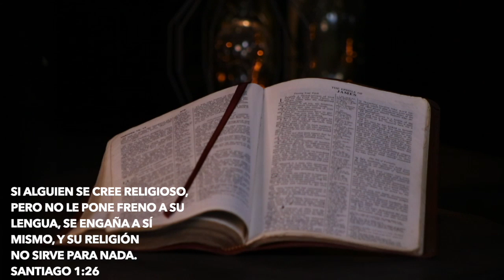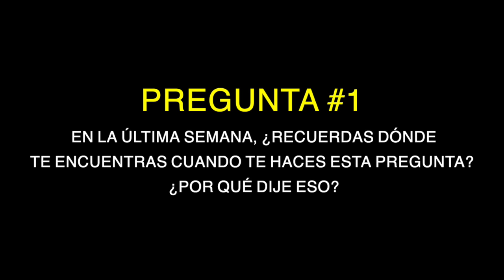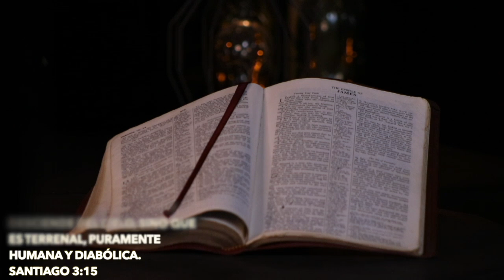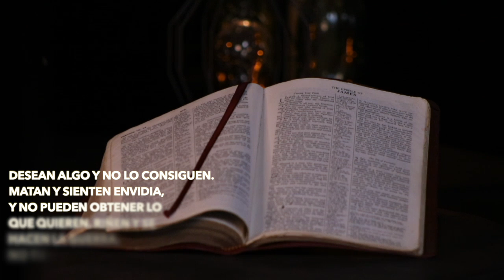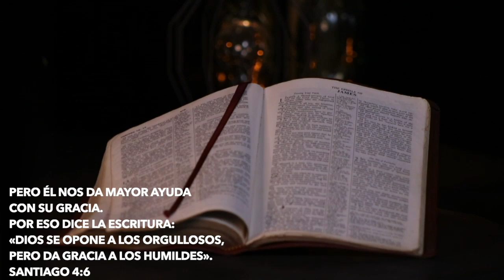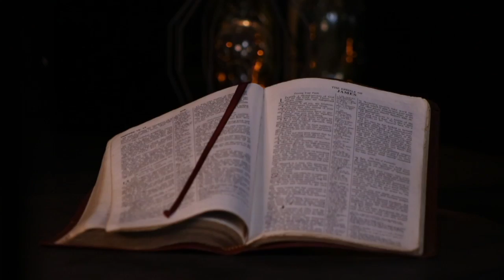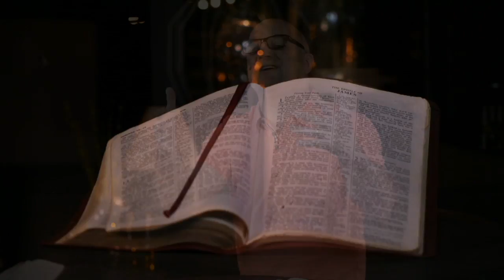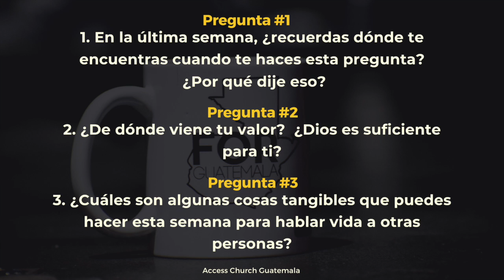Esto lo cambia todo Parte 4